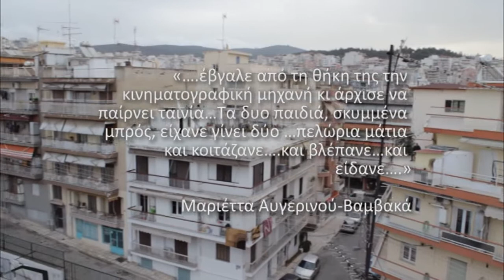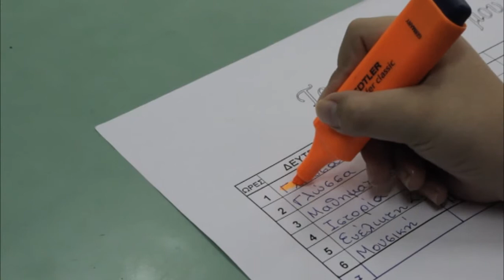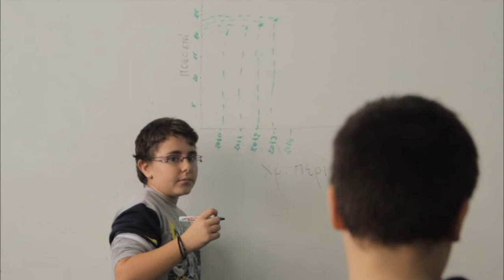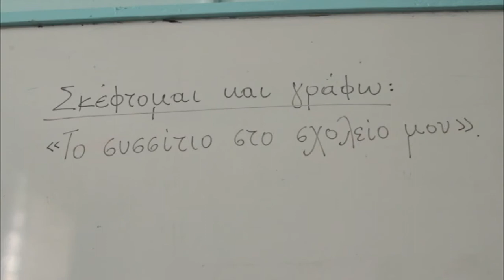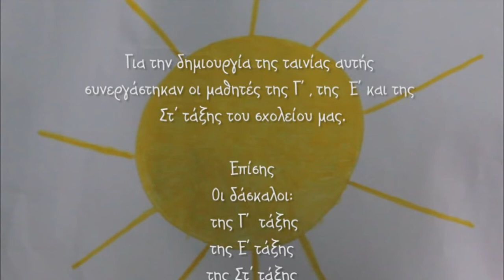Άρτος Ημών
A Film about economic crisis by pupils 2nd primary Neapoli's Thessaloniki.
Producer: Tzintzis Konstantinos
Support: Dimitris Papadopoulos